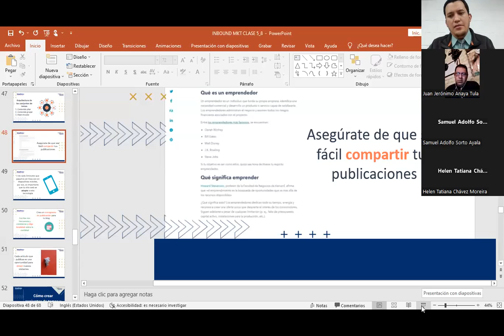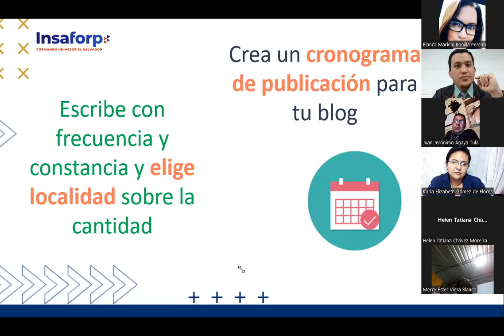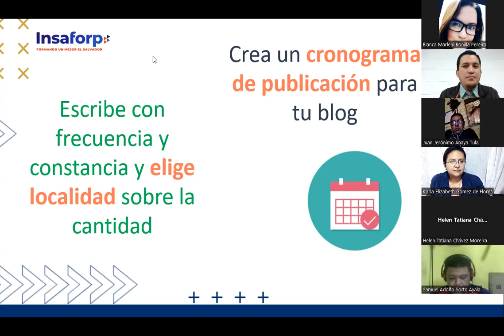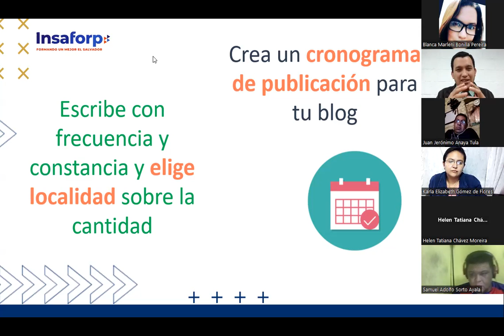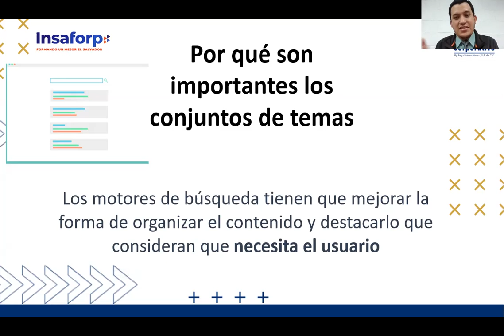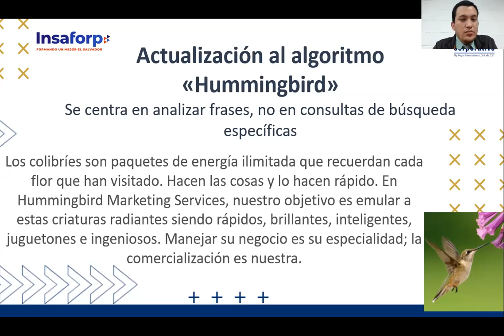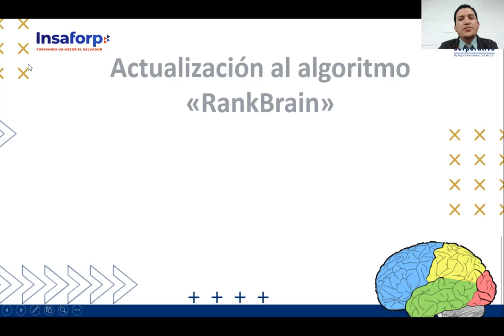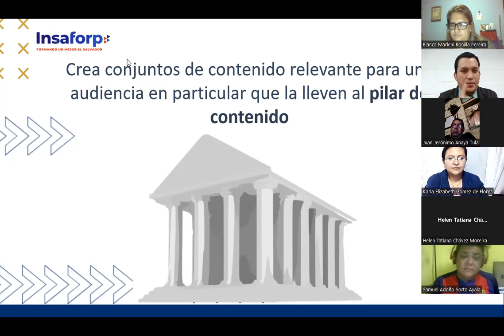Inglés Corporativo-Clase 8- 11-11-2022- Cómo crear conjuntos de temas y páginas pilares part 1